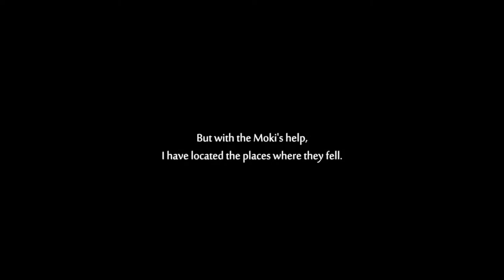Sahara Desert? | Windswept Wastes | Ori and the Will of the Wisps Walkthrough | Gameplay | Part 10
I'll be giving away three $50 gift cards upon hitting 500 subscribers.
Stick around for the raffle draw! You could be a lucky winner~
Welcome to part ten of Ori and the Will of the Wisps Walkthrough. I was actually suppose to start this game weeks ago, but something came up. Heard the storyline is great, so I'm really looking forward to it.

GAME'S SYNOPSIS:
The little spirit Ori is no stranger to peril, but when a fateful flight puts the owlet Ku in harm's way, it will take more than bravery to bring a family back together, heal the broken land of Niwen, and discover Ori's true destiny.

ABOUT THE GAME:
Ori and the Will of the Wisps is a platform-adventure Metroidvania video game developed by Moon Studios and published by Xbox Game Studios for Xbox One and Microsoft Windows. It is a direct sequel to the 2015 title Ori and the Blind Forest, announced during E3 2017, and was released on March 11, 2020.
You just watched Ori and the Will of the Wisps Walkthrough Part 10. This will go a long way in helping me to dish out ever better content! And definitely look forward to more gameplay!